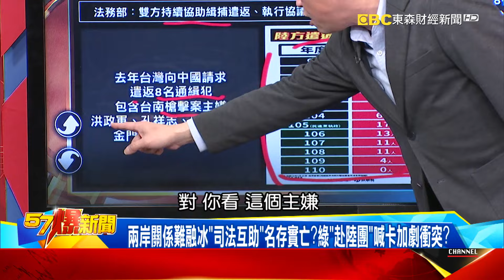朱國榮中國落網遭「已讀不回」？ 爆「兩岸共打」形同虛設內幕！ - 康仁俊 徐俊相《57爆新聞》20240219-2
殯葬大亨中國落網刑事局遭「已讀不回」？爆兩岸共打淪虛設內幕！
朱國榮搭遊艇落跑…持「黃金護照」趴趴走？爆警方竟「晚4天通報」
從「省港旗兵」搖身百億大亨…朱國榮「快狠準」手段瞄準大企業！？
兩岸關係難融冰「司法互助」名存實亡？綠「赴陸團」喊卡加劇衝突？
DPP自傲國際外交有成…司法外交呢？ 家愷：詐騙受害者苦自吞！

新北市議員 呂家愷
資深媒體人 江中博
民眾黨文宣部前主任 柯昱安
旅遊業者 李奇嶽
財經專家 汪潔民
立委 葉元之